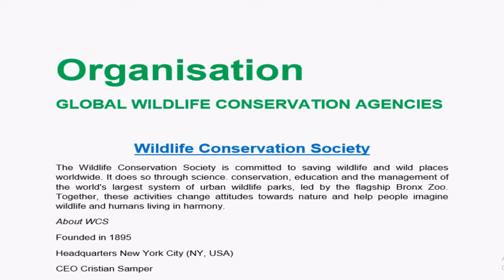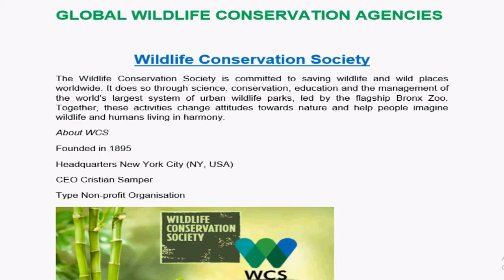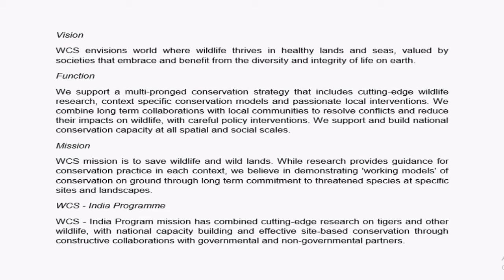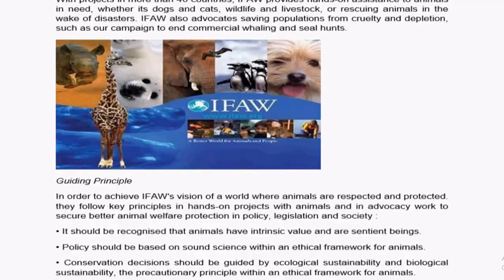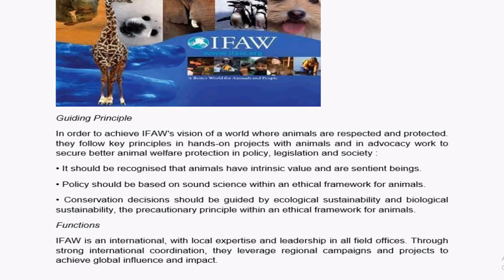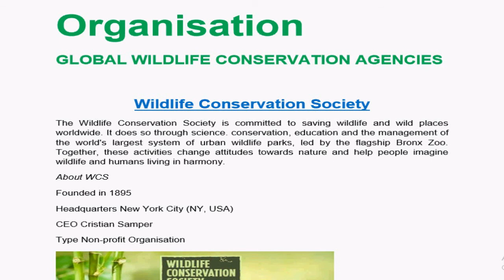GLOBAL WILDLIFE CONSERVATION AGENCIES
The Wildlife Conservation Society is committed to saving wildlife and wild places worldwide.

Founded in 1969 in Canada and in the UK in 1981, the International Fund for Animal Welfare saves individual animals, animal populations and habitats all over the world.